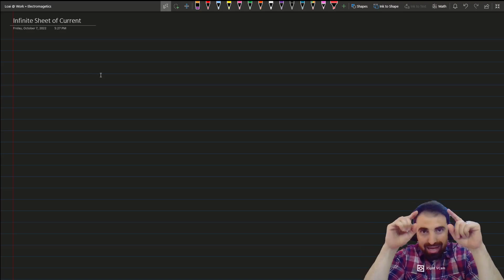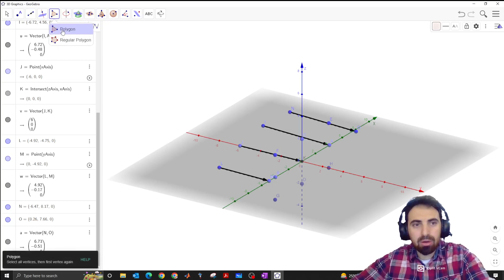EM_7.4-B) Infinite Sheet of Current- Application of Ampere's Law